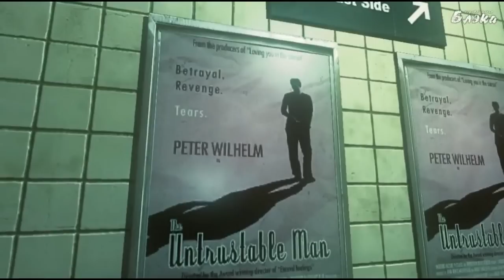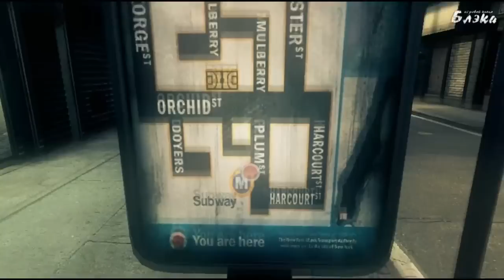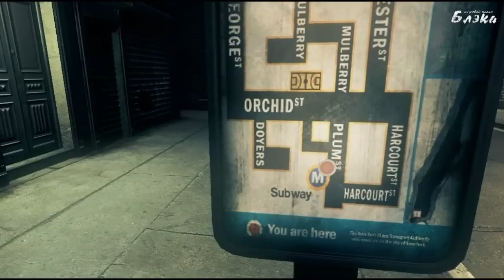The Darkness Серия 2 Дженни